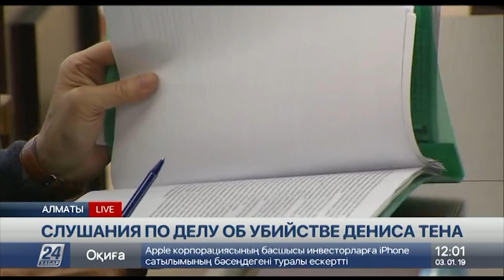Убийство Дениса Тена: обвиняемые не признают вину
Сегодня продолжаются слушания по делу об убийстве призера Олимпийских игр Дениса Тена. Они проходят в Специализированном межрайонном суде по уголовным делам города Алматы.